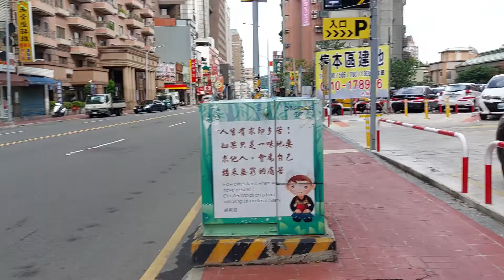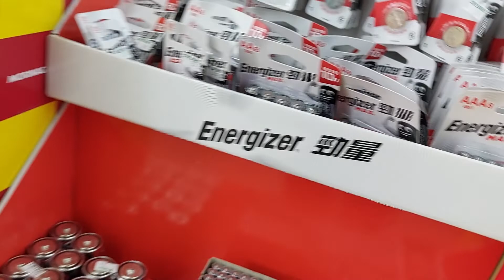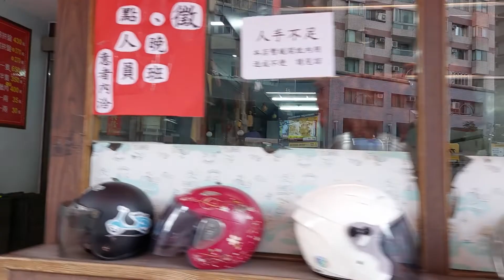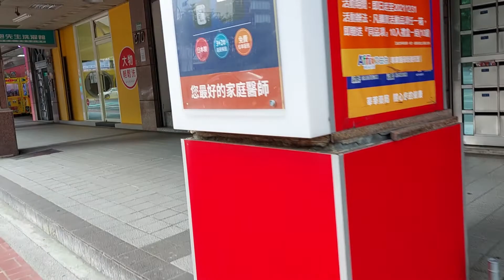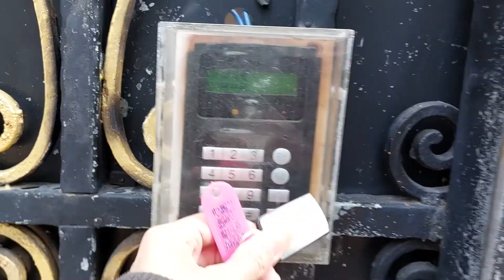THE CARETAKER TAIWAN LIFE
HI, GUYS WELCOME TO MY CHANNEL MJANE TAIWAN TODAY I'M GOING TO HAVE COLD NOODLES, CHERRY TOMATOES, LETTUCES, AND GUYS IF YOU DON'T MIND PLS SUBSCRIBE MY SUPPER CHATTER AND YOUTUBE MEMBERS .

Guy's don't you want to know what is caretaker here in Taiwan please click this

Facebook page Mjane Taiwan...

Hi Guys if you want to share some love you can